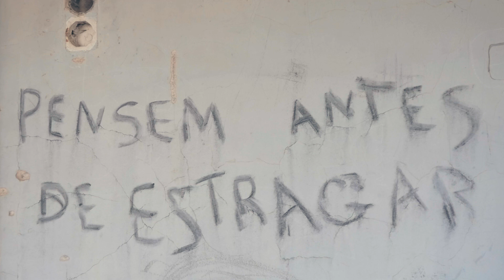SoulPlay - Rainha (Videoclip Oficial)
::Vídeoclip realizado por:  SoulPlay

Produção: SoulPlay
Autoria: SoulPlay

Letra:

Amor
Sem ti já nada mais bate certo
Foste embora
Já faz tempo
Baby, não tá a dar

Todos os meus dias
Agora são cinzentos
Já nem vejo meus amigos
Não tou a aguentar

O meu motivo era só um
Sabes tão bem que eras só tu
Mas caí no erro
de encontrar outra mulher

Perdi meu juízo
Bae, eu sei
Ai que ela me enganou tão bem
Mas o que é que fui fazer p'ra perder

Minha rainha
Vem ser só minha
Minha rainha

Eu sei que não há desculpa
Sei que não há perdão,
Mas baby perdoa-me, desculpa
O meu coração agora chora, implora p'ra te ter aqui
Não vejo a hora, a nossa história nao chegou ao fim.
Andava cego, só agora percebi
Que aquela (B*tch) não se compara a ti
Eu fui um parvo, baby acredita
Eu fui um fraco e sei que fui egoísta
Sei que nada leva todo o mal que te fiz
Espero um dia contigo poder voltar a sentir
Poder voltar a sorrir voltar a viver a mil
Dar-te tudo o que não dei por dar ouvidos ao cupido
E eu..
Quero voltar a viver o que vivia
Cada dia contigo pura poesia
Eu fiz tudo errado, roubei todo o teu espaço
Fiz-te viver num mundo sabendo que era falso
E vou mostrar que tudo é verdadeiro,
Faz de mim de novo um homem inteiro
Porque tu tens tudo, baby volta pra mim
Já sinto falta desde o dia em que te perdi